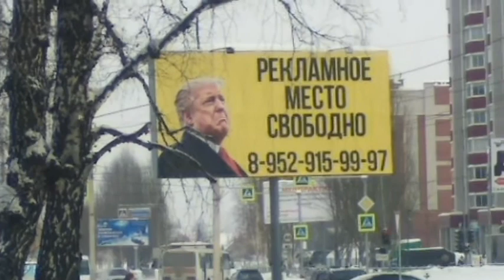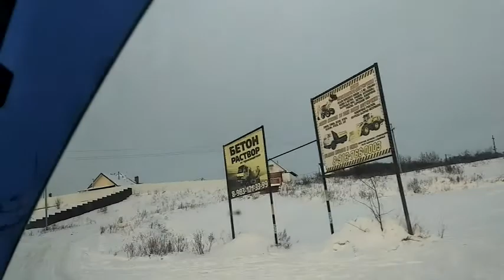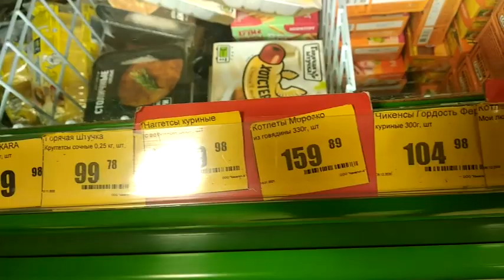Пригласили в Дом дружбы. Егор учится водить машину.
Сегодня много планов.Нужно зайти в гости к Свете, поздравить с Днём рождения.Пригласили в Дом дружбы. Прокатились по окрестностям города.Егор учится водить машину.